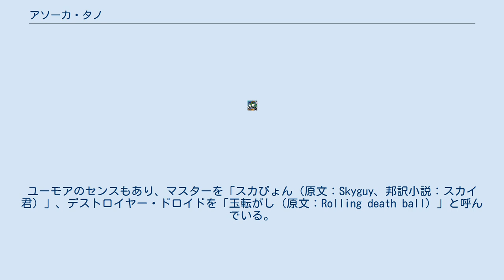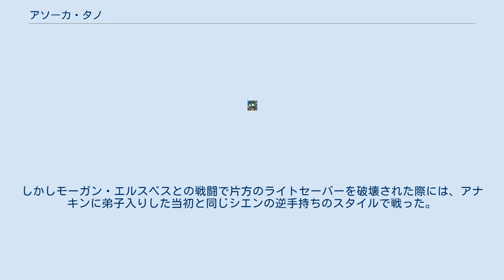アソーカ・タノ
スター・ウォーズシリーズ 」 スター・ウォーズ登場人物一覧 」 アソーカ・タノ アソーカ・タノ（Ahsoka Tano）は、アメリカのSF映画『スター・ウォーズ』シリーズの映画『スター・ウォーズ/クローン・ウォーズ』およびそのテレビシリーズ、『スター・ウォーズ 反乱者たち』、その他のスピンオフ作品に登場する架空のキャラクター。
シャク・ティと同じ、惑星シリ出身のトグルータという種族の少女である。
実写ドラマ『マンダロリアン』にも登場する。
 アニメーションの声はアシュリー・エクスタインが担当。
実写ドラマ『マンダロリアン』ではロザリオ・ドーソンが演じる。
日本語吹き替えはアニメ、実写とも伊藤静。
 アソーカ・タノはジェダイ・マスター・プロ・クーンによってジェダイとしての素質を認められ、3歳の時にコルサントのジェダイ聖堂へと連れてこられた。
そして、14歳の時にヨーダの意向でアナキン・スカイウォーカーのパダワンとなった。
アナキンは当初アソーカを弟子と認めなかったが、クリストフシスの戦いで共に戦った事により、彼女が自分と同じ性格の持ち主であると知ると彼女を認め、以後行動を共にするようになる。
 また、ジェダイになるきっかけを与えてくれたプロ・クーンも尊敬しており、彼の乗ったヴェネター級スター・デストイロヤー「トライアムファント」が独立星系連合の秘密兵器「マレヴォランス」によって撃破された際には、生存が絶望視されているにも関わらず救出を熱望し、マスターと共に救助に向かっている。
 クローン大戦ではコマンダーとしてアナキン率いるクローン・トルーパーの精鋭部隊「第501大隊」と共に戦った。
アソーカは彼らと親しい関係になり、指揮官であるキャプテン・レックスとは上官と部下の関係だけでなく、親しい友人となる。
アナキンのパダワンになった当初の彼女はレックスから礼儀作法などを学ぶ。
 アソーカは数々の戦いを乗り越え多くの戦果を残したが、ジェダイこそが共和国を苦しめていると考えるようになった友人バリス・オフィーに罠にはめられジェダイ聖堂襲撃の犯人に仕立て上げられてしまう。
バリスの工作は周到なもので、ジェダイ評議会は彼女の追放を宣告し、彼女を無実と信じたのはアナキンやレックスなどクローン大戦を通して親しい関係だった僅かな人物のみである。
しかし、死刑判決を受ける直前で逮捕されたバリスが自白、冤罪を逃れることができた。
評議会はアソーカにジェダイへ戻る機会を与え、さらにパダワンからナイトへ昇格させる話を持ち出す。
彼女のマスターとしてアナキンから、また評議会を代表してプロ・クーンから謝罪の言葉を受けたものの、ジェダイ評議会の信を得られなかったことから、アソーカ自身も自分を信用できなくなり、評議会とアナキンから離れて自分自身について考えるためにアナキンの引き留めにも応じずジェダイ聖堂から去る。
「エピソード3/シスの復讐」へとつながる未公開エピソードであり、2020年にファイナルシーズンとして公開された物語では、ジェダイ騎士団脱退後、17歳となったアソーカは、とある経緯から「マンダロア包囲戦」に参加し、そこでレックス率いる第501大隊と再会。
ダース・モールを捕獲するため、かつての戦友たちとクローン大戦で最後となる共闘を果たす。
 その後、レックスと共に死を装って帝国成立時に発された「オーダー66」の脅威から免れたアソーカは、レックスと共に逃亡生活を送った後に彼と別行動をとる。
そして、ジェダイ壊滅後に元ジェダイとして反乱勢力に参加し、かつての師アナキンがフォースの暗黒面に堕ちたことを知らないまま、彼の所属する銀河帝国を相手に戦うことになる。
 反乱者たちシーズン1ではフルクラムという偽名を使い活動していたが、最終話でエズラ達の前に名前と姿を現す。
シーズン2第1話ではダース・ベイダーと感応し、彼がかつてのマスターであるアナキンと知り衝撃を受けて意識を失っている。
その後、ベイダーの手によって戦力が激減したフェニックス反乱分子へ新たな戦力としてレックスと合流する。
ダース・ベイダーとは幾度のフォースでの邂逅を経てシーズン2最終話では遂に再会する。
戦闘中に一度は気絶させられるが、エズラを足止めするダース・ベイダーを背後から奇襲し彼の仮面に傷を付けてアナキンの素顔を垣間見る。
一度はアナキンは死んだものとし彼の仇を取るとダース・ベイダーに宣言するが、実際にアナキンの素顔を見てしまい衝撃を受ける。
その後はダース・ベイダーを足止めし、エズラ達を逃すために崩壊するシス寺院に...